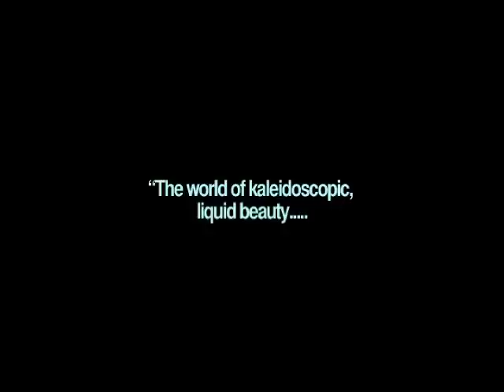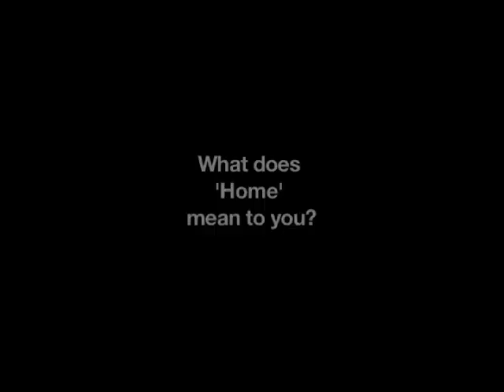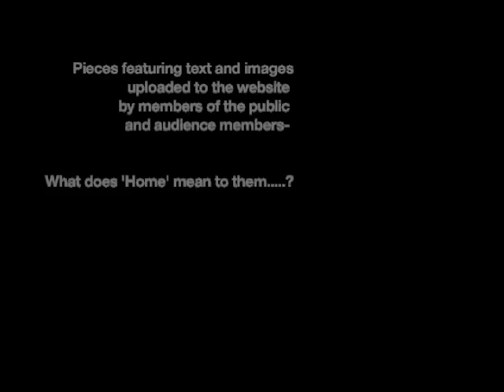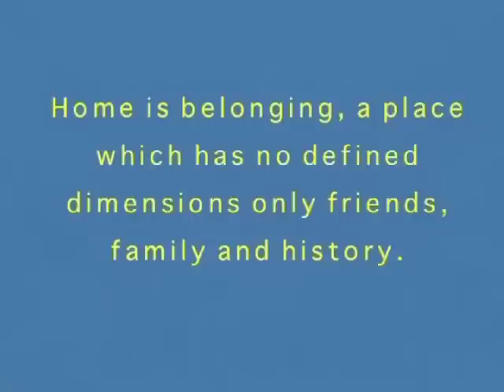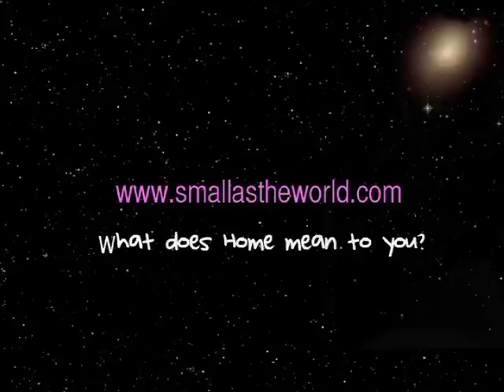Small As The World- Promo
Saxophonist Phil Bancroft's fantastic new multi-media show- 'Home, Small As The World'- a three piece suite, 7 great musicans, a screen, an audience, a dog a cat and a spaceship.
Supported by Scottish Arts Council/Creative Scotland.